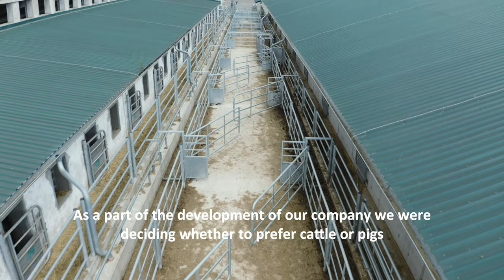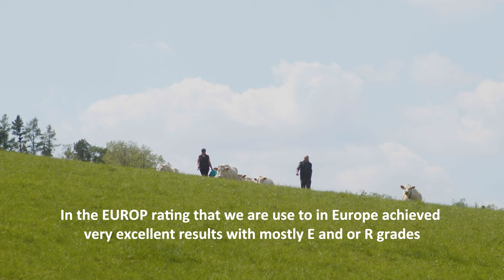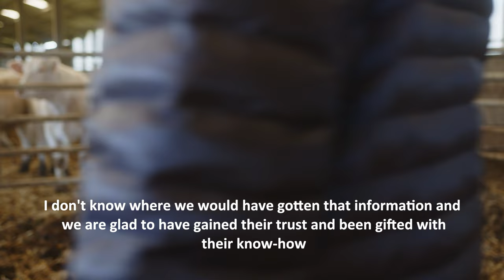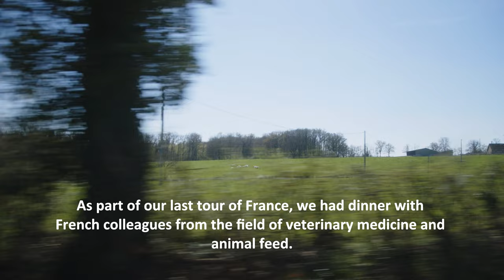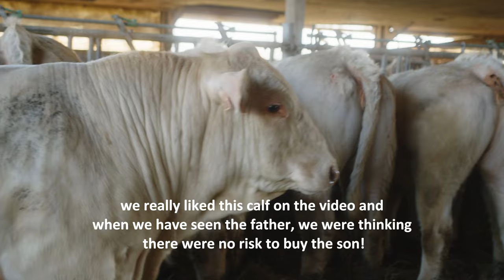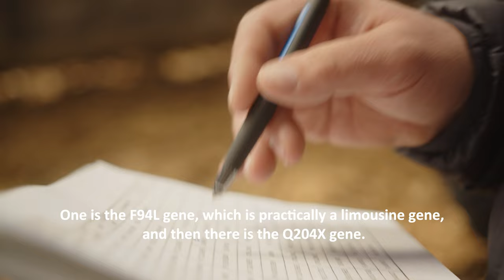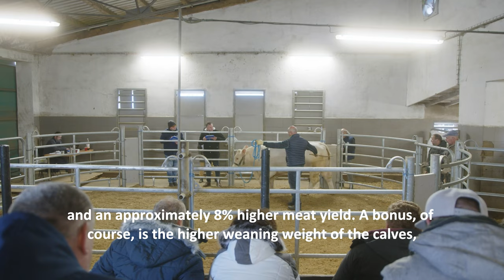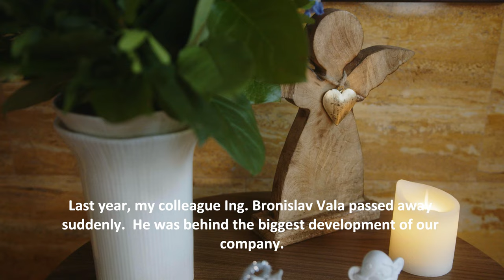Redu Charolais - Journey to Charolais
V sobotu 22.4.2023 jsme pořádali na našich farmách Rešice a Horní Dubňany Den otevřených dveří.
Bylo nám velkou ctí mezi návštěvníky přivítat v rámci Světového kongresu Charolais chovatele z 15-ti zemi (od Nového Zélandnu až po Mexiko). V průběhu tohoto dne bylo odprezentováno několik dokumentů o naší společnosti REDU, spol. s r.o.
Nyní máte i Vy možnost shlédnout Naši cestu za Charolais (Our journey to Charolais).